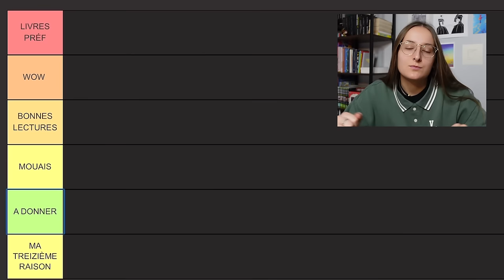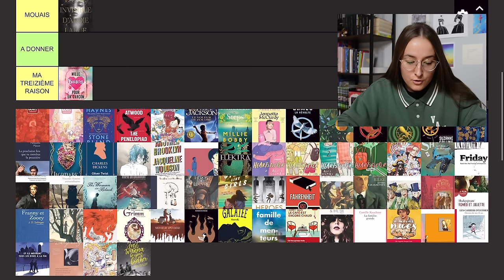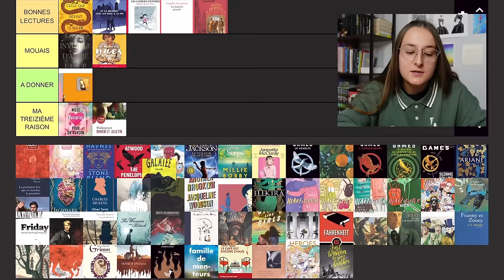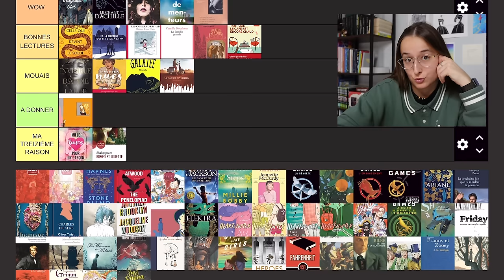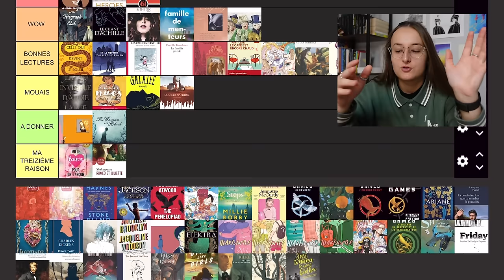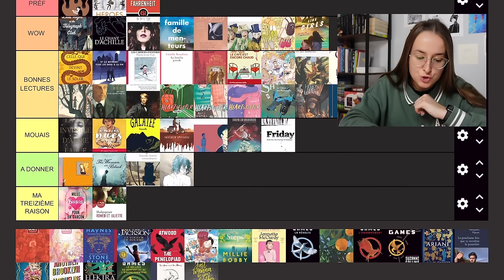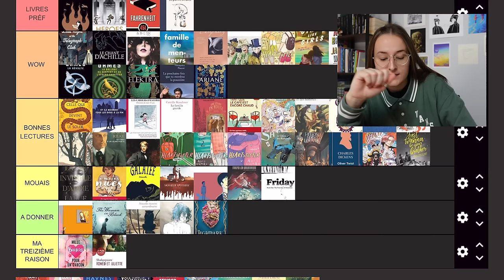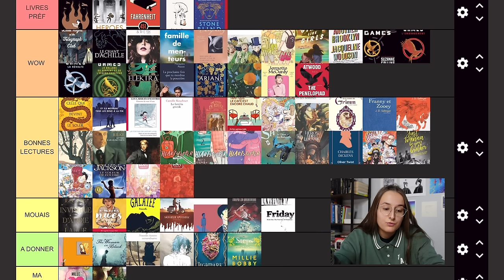Je classe les 65 livres que j'ai lu en 2023 !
La vidéo classement des livres que j'ai lu en 2023 est enfin là ! Dites-moi vos livres préférés de l'année en commentaire mais aussi vos pires lectures (histoire de savoir quels livres je ne dois pas lire en 2024) Bonne vidéo !